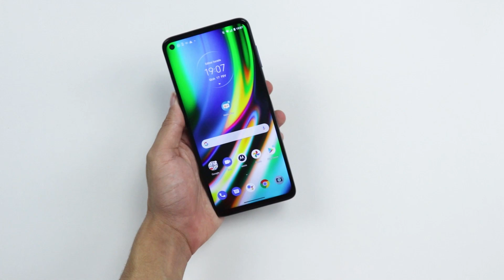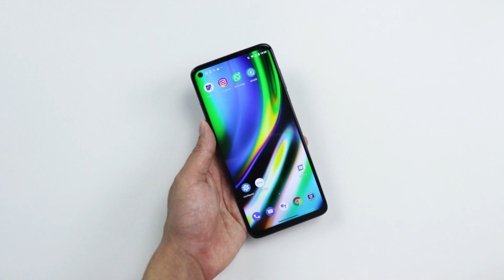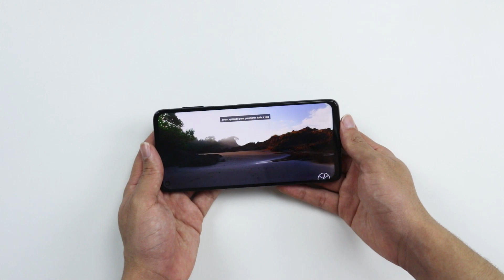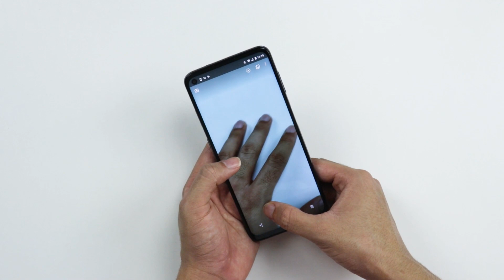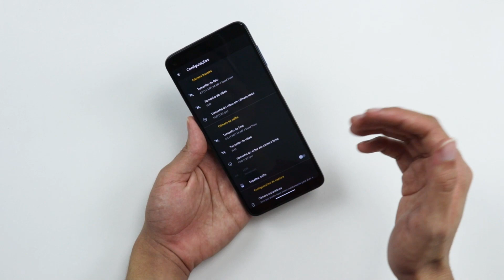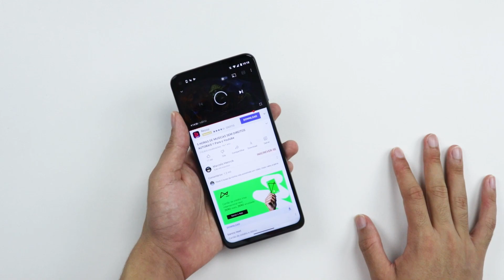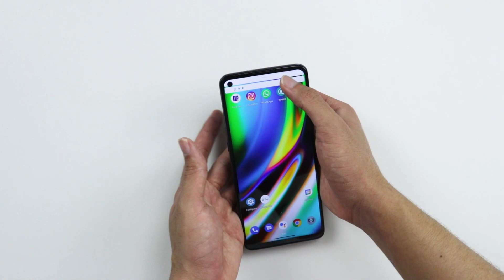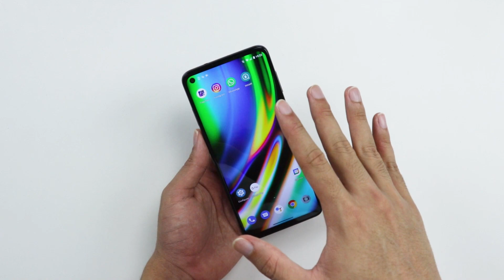MOTO G9 PLUS | REALMENTE VALE A PENA? - 4 MESES DE USO | ANÁLISE COMPLETA - REVIEW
Adquirir um smartphone não é uma tarefa fácil, devido aos diversos modelos existentes do mercado. Recebi diversos pedidos pelo meu Instagram pessoal (@guialvestd) pedindo vídeo sobre o Moto G9 Plus, que é um smartphone com boas configurações e um preço muito competitivo. O smartphone possui uma baita tela de 6,8 polegadas e isso chama muito atenção. Se você é novo aqui no canal, não deixe de se inscrever no TecDuos e acompanhar as novidades. Irei trazer diversos vídeos sobre o Motorola Moto G9 Plus, além de vários vídeos sobre os smartphones da Motorola.